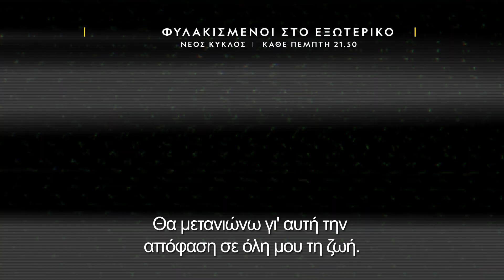Banged Up Abroad 12 Thursdays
This series tells the stories of people who, through naivety, stupidity or plain bad luck have been caught smuggling drugs or another illegal item they’ve been tricked into carrying through customs. Other adventurers have strayed too far off the beaten track and found themselves hostage to guerrilla forces. Follow these individuals as they find themselves falling deeper into an inescapable downward spiral, from their initial motivation for the trip to their moment of arrest. Their capture, navigation of an incomprehensible legal system, time in incarceration and the traumatic blow the experience has on their relationships with family and friends are all profiled in this eye-opening series.